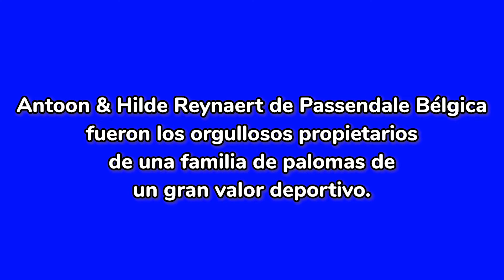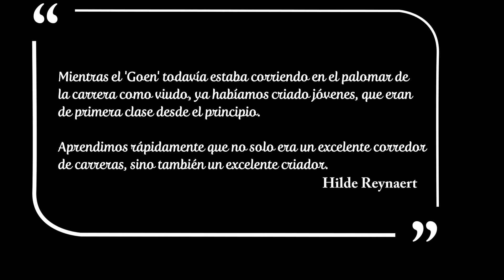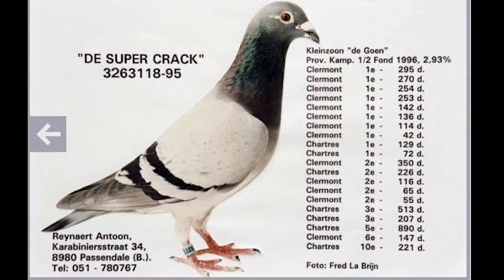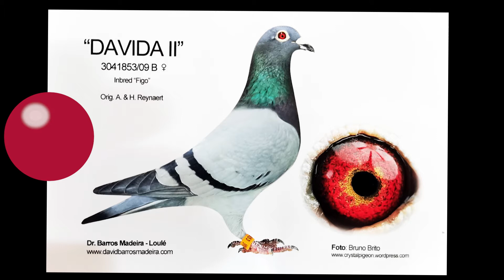Mis Figos Reynaert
"JONGE FIGO" y "RESILIENT LADY"  dos animales de la línea de "FIGO" de Antoon e Hilde Reynaert de Pasandele, Bélgica. Criados por David Barros Madeira de Portugal, de su macho base. "FIGO" ganó el 1° lugar de Bourges Nacional contra 12,266 palomas. Su línea de sangre son responsables de las palomas que ganan con hasta a 99,000 aves que compiten desde Passendale en Flandes Occidental cerca de Roseleare.

Muchos expertos coinciden en que en el año 2001 el 'Figo' fue la mejor paloma de media distancia en toda Bélgica. El 'Figo' fue una paloma magnífica con la mirada fija de un águila. Como paloma yearling ganó el 1° premio 3 veces de Chartres con 7, 5 y 2 minutos de ventaja.
En 2001, cuando tenía dos años, el 'Figo' corrió aún más impresionante: el 6 de mayo, ganó el primer premio de Clermont, 176 km, el 23 de junio el primer premio de Chartes, 296 km con una ventaja de 4 minutos. El 30 de junio, el primer premio de Tours, 426 km contra 593 palomas nuevamente con una ventaja de 8 minutos. El 21 de julio, primer premio de Blois, 388 km. Luego vino el Nacional de Bourges, a 425 km ganó el primer premio en la estación de marcado con una ventaja de 15 minutos. Provincial de Flandes Occidental el primer premio con una ventaja de 4 minutos contra 1.213 palomas, y el primer premio nacional contra 12,666 palomas. En total, logró en 2 años nueve primeros premios y, a menudo, con minutos de ventaja.

Estos nueve primeros premios se ganaron principalmente con varios minutos de ventaja. Además de estos primeros premios, ganó muchos más premios absolutos. 'Figo' el super corredor es una paloma que Antoon e Hilde nunca venderán por todo el dinero del mundo. Durante muchos años, Antoon e Hilde Reynaert son el equipo exitoso en Flandes Occidental, cuando se trata de las palomas Ace provinciales y los mejores resultados. Antoon Reynaert, un carpintero de 65 años, ha sido un colombófilo por más de 50 años. Su hija de 39 años, Hilde, se crio con el deporte de las palomas desde la infancia. Hasta el año 1988 no hubo grandes logros ya que no tenía tiempo suficiente para su pasatiempo de palomas. Hace unos 14 años, las cosas cambiaron y comenzó la historia de éxito de Reynaerts.